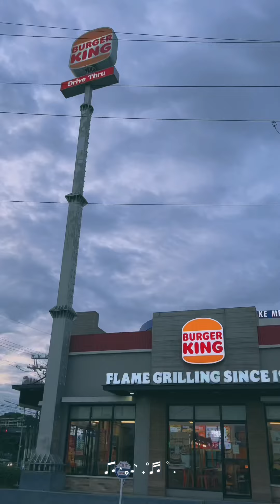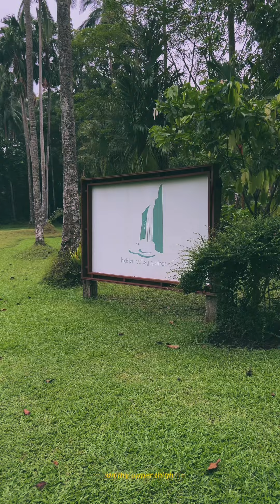Hidden Valley Springs Trip [Guilty as Sin MV] | Annyeong Yani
Our Sunday nature trip in Hidden Valley Springs Resort (Calauan, Laguna) last August 25, 2024.